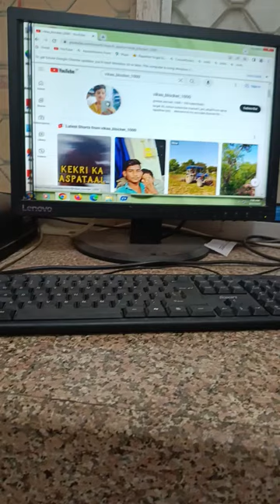computer mein pahli bar search kiya 🖥️